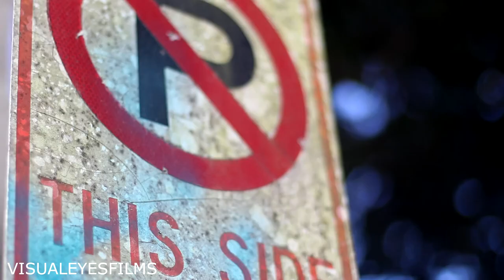TRIGGAWITDA6 X DUTY - GET OFF